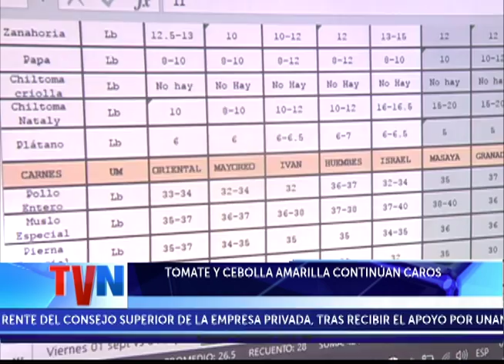TOMATE Y CEBOLLA AMARILLA CONTINÚAN CAROS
11 productos principales de la canasta básica mantuvieron sus precios durante esta última semana, mientras otros nueve incrementaron su valor. Lo anterior forma parte del informe semanal que las autoridades del MIFIC detallan cada semana..